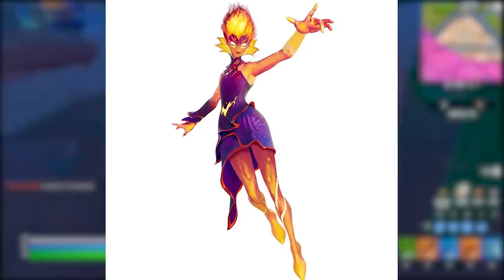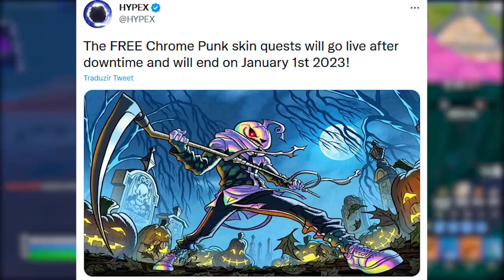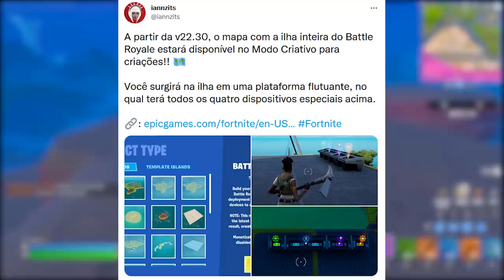LIBEROU SKIN GRÁTIS! STAR WARS UPDATE, NOVO DROP e MAIS!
Fala gurizada, nesse vídeo comento sobre skin grátis no Fortnite update 22.30, novas skins Star Wars, mudanças e mais. Espero que gostem :)

Programa para editar: Adobe Premiere